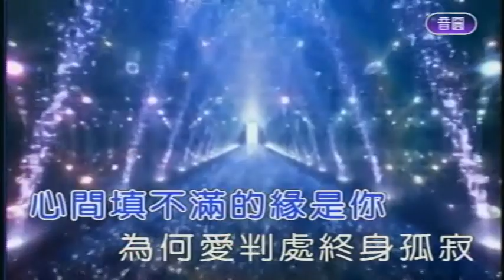默 屏東張菲 薩克斯風演奏